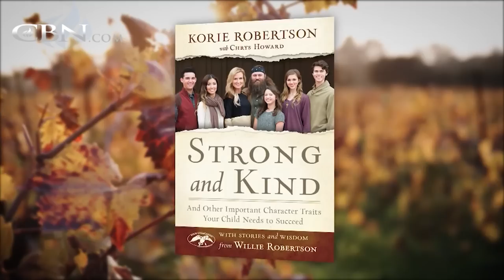Duck Dynasty’s Korie Robertson Talks Parenting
You know her from A&E’s Duck Dynasty as Willie’s wife, but one of Korie Robertson’s most important roles in life has been that of mother to five! In her new book, Strong and Kind, Korie shares how to instill values in your children.